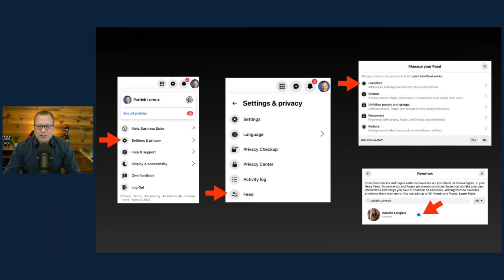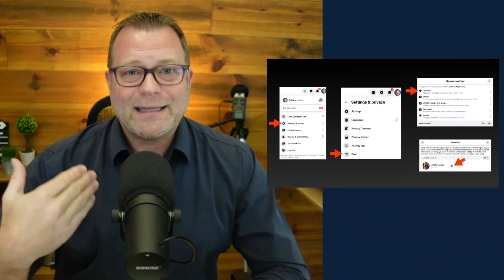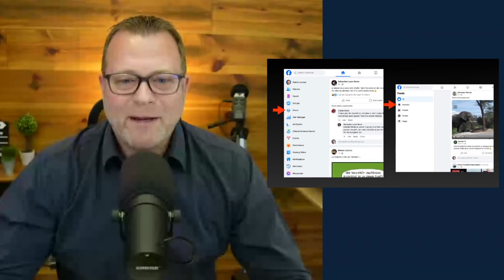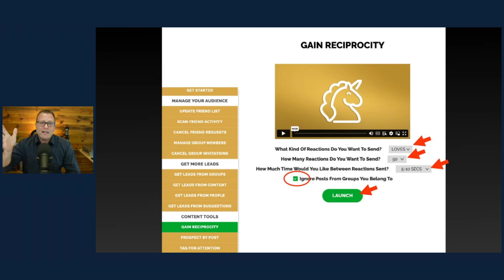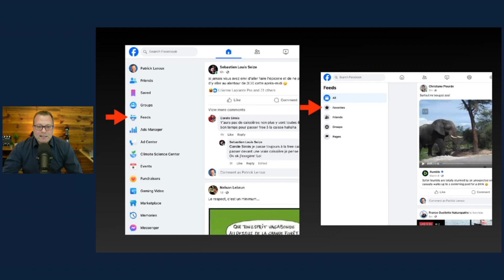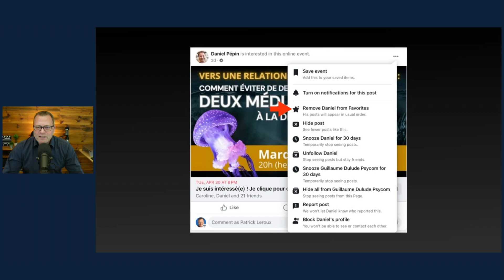ATTIRANCE MAGNÉTIQUE: stratégie gratuite pour attirer et séduire vos meilleurs prospects en ligne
🎥  ATTIRANCE MAGNÉTIQUE: stratégie gratuite pour attirer et séduire vos meilleurs prospects en ligne par Patrick Leroux CSP HoF entrepreneur, coach d'affaires, auteur et conférencier professionnel.

🎁 Lorsque vous serez prêt... voici 3 façons dont je peux vous aider :

👩‍💻 1. Cliquez ici pour vous inscrire gratuitement à ma masterclass « Comment attirer des clients en continu avec une masterclass de 30 minutes qui vend pour toi en automatique, 24/7… même si tu n’es pas un expert en communication, en technologie ou en vente !

👨‍💻 2. Si vous êtes un entrepreneur actif, je vous invite à réserver une consultation d'affaires gratuite avec moi (45 minutes) afin de discuter de votre entreprise et établir un plan d’action en 3 étapes avec vous afin de vous aider à attirer des clients en continu, cliquez ici pour réserver votre consultation d'affaires gratuite

🚀 3. Joignez-vous au groupe Facebook privé ENTREPRENEURS EN LIGNE et établissez des liens avec d’autres entrepreneurs. C’est une communauté pour les coachs/experts qui désirent obtenir plus de trafic, plus de prospects et plus de clients. Cliquez ici pour rejoindre le groupe

À PROPOS DE PATRICK
Patrick Leroux CSP HoF est entrepreneur, coach d'affaires, auteur de dix livres (best-seller) et réputé conférencier international depuis 1996.

Il aide les entrepreneurs qui ont de la difficulté à attirer, captiver et persuader leurs prospects à acheter leurs produits ou services en ligne, à créer une masterclass de +/- 30 minutes qui vend pour eux en automatique, 24/7.

📣  Si vous avez aimé cette vidéo, merci de laisser un commentaire sous la vidéo, cliquez sur le pouce vers le haut et partagez-la avec vos amis, collègues, partenaires et contacts pour leur permettre également développer leur business en ligne et obtenir plus de prospects, plus de trafic et plus de clients.